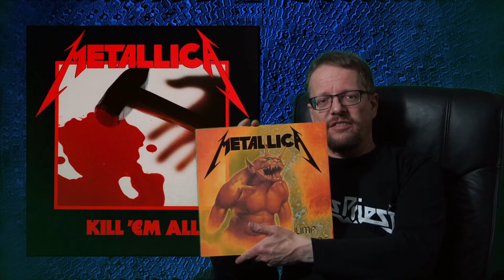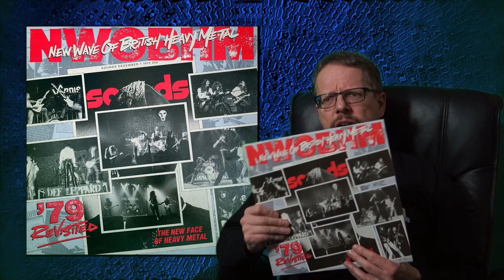The 10 most important records of my life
Following a facebook challenge, I have listed not the 10 best, but the 10 most important records of my life, which is a big difference and an entirely personal choice. Besides, I wanted to use the opportunity to test my new green screen for a studio recording. (Für deutsche Untertitel das Symbol am unteren Bildrand anklicken.)